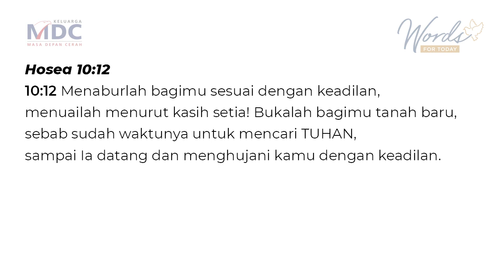Waktunya Mencari Tuhan (Hos 10:12) - Ribka Setiorahardjo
Renungan singkat dari Ribka Setiorahardjo, GKPB Masa Depan Cerah Surabaya

Saat ini kita semua diminta untuk tinggal belajar di rumah, bekerja di rumah dan beribadah di rumah. Pemerintah menetapkan aturan ini karena lingkaran penularan penyakit Covid 19 ini hanya bias diputus dengan ‘stay at home’ untuk jangka waktu tertentu.

Namun tidak semua orang siap dan dapat melakukannya.
Ada golongan orang yang sudah siap berdiam di rumah dalam jangka waktu tertentu dengan “menimbun” segala kebutuhan. Yang menjadi masalah adalah ada orang yang hidupnya tergantung dari nafkah sejauh mana dia bergerak di luar rumah. Mereka ini, tidak mungkin berdiam di rumah tanpa kebutuhan makanan yang cukup. Jika ada diantara kita siap karantina terbatas, ada pula orang orang yang sama sekali tidak menyadari dan tidak peduli pentingnya karantina terbatas.

Wabah covid ini akhirnya menjadi penyakit massal. Sakit beneran, Sakit moral, cuek dan tidak taat aturan, bahkan Sakit rohani, mau selamat sendiri, egois tanpa memperdulikan orang lain yang juga perlu diselamatkan.

Hosea 10:12
Menaburlah bagimu sesuai dengan keadilan, menuailah menurut kasih setia!
Bukalah bagimu tanah baru, sebab sudah waktunya untuk mencari Tuhan, sampai Ia datang dan menghujani kamu dengan keadilan.

1. Menaburlah bagimu sesuai dengan keadilan, menuailah menurut kasih setia!

Saat ini adalah waktu terbaik untuk kita menabur. Bukan karena kita mampu, tetapi menabur sesuai dengan keadilan.
Ini waktunya kita mengamalkan kebenaran yang telah kita terima.
Berbagi kasih bagi mereka yang kurang mampu, agar mereka dapat berdiam di rumah dan tetap ada makanan yang cukup.
Menguatkan mereka yang lemah, memberi semangat kepada mereka yang takut dan tawar hati.
Memberikan pengharapan kepada mereka yang putus harap.

2. Bukalah bagimu tanah baru
Bukalah adalah suatu perintah, perintah untuk membuka tanah baru.
Tanah baru yang dimaksudkan adalah tanah yang terabaikan, dan mengeras sehingga tidak dapat menerima benih.
Inilah waktu yang baik bagi kita untuk kembali mendirikan mesbah pribadi, mesbah keluarga yang terabaikan oleh karena kesibukan – kesibukan hidup, dan membangun kembali persekutuan kita dengan Tuhan.
Mari rebut kembali jam jam doa kita, jangan ijinkan medsos dan ‘on line’ menghabiskan waktu kita. Kita perlu kembali bergantung pada Tuhan agar memiliki kesehatan rohani.

3. Sebab sudah waktunya untuk mencari Tuhan …

Ini waktu yang terbaik baik bagi kita untuk membuka hati dan mengarahkan pikiran kita pada Tuhan. Mendekatkan diri kita pada Tuhan. Mengevaluasi diri dihadapan Tuhan, berbalik dari jalan jalan kita yang salah, mencari kehendak Tuhan dan berpegang teguh pada janji-janjiNya.

Berdoa – menaikkan syafaat kita untuk bangsa, kota, bagi para pemimpin, bagi para tenaga medis yang berjuang digaris depan, bagi mereka yang sakit, bagi mereka yang menderita oleh karena wabah ini, bagi lingkungan disekitar kita.
Berdoa agar rencana Tuhan digenapi atas bangsa ini.

4. Sampai Ia datang dan menghujani kamu dengan keadilan.
Sampai Tuhan melawat, menyatakan kuasaNya atas Indonesia.
Bangsa ini mengalami kasih dan kemurahan Tuhan.
Indonesia mengalami kemenangan melewati krisis ini.
Rakyat sehat, sembuh dan keadaan boleh dipulihkan kembali.